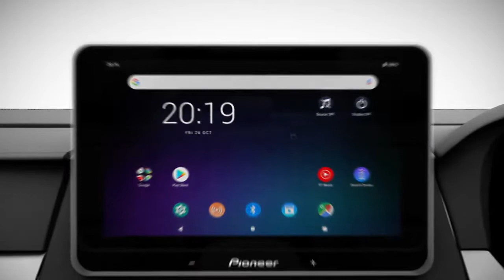Pioneer SDA-835TAB ระบบ Android แบบถอดหน้ากาก มาเล่นเป็น Tab ได้!!! ล้ำสมัย 2020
Click เพื่อรับชมข้อมูลเพิ่มเติม

Line: @mirageaudio